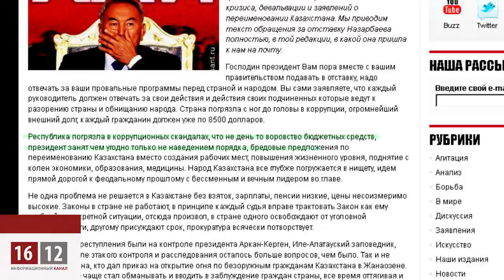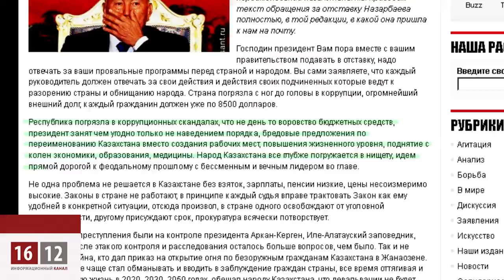Новые обещания старого Назарбаева / 1612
Назарбаев рассказал западным СМИ о президентских выборах 2016 года. Поведал он о том, опыт каких стран интересен Казахстану. При этом не забыл отметить, что у республики свой путь развития.